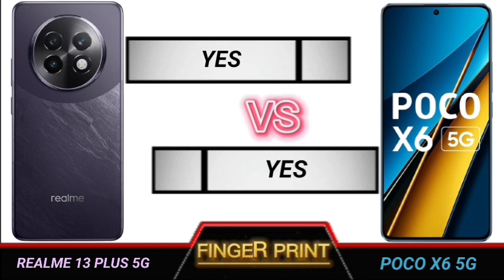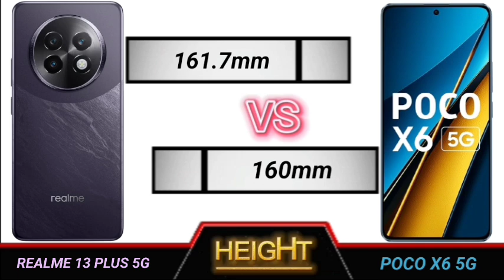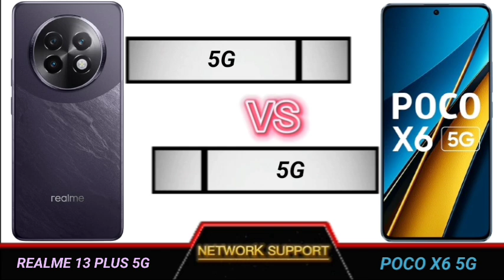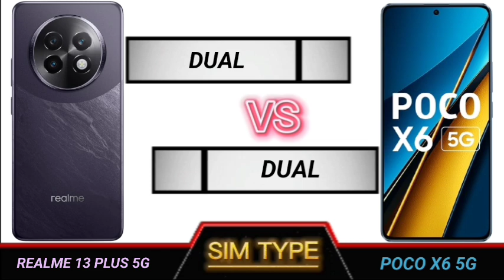realme 13 plus 5g vs poco x6 5g full comparison.